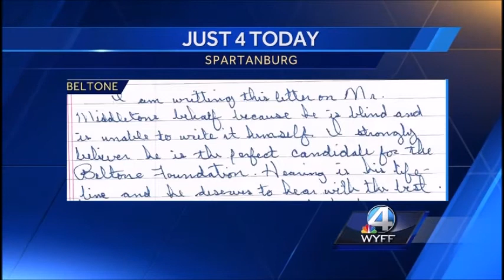WYFF TV DONALD MIDDLETON GETS THE GIFT OF HEARING FROM THE BELTONE HEARING CARE FOUNDATION